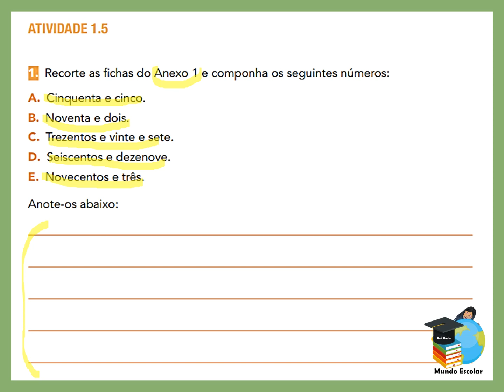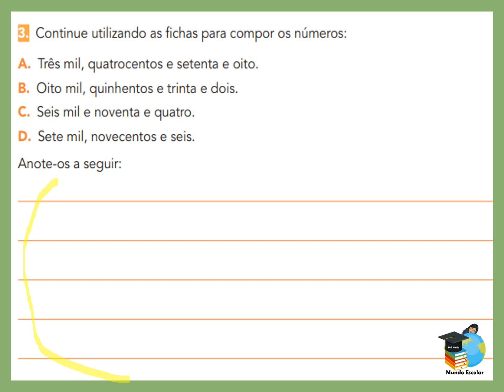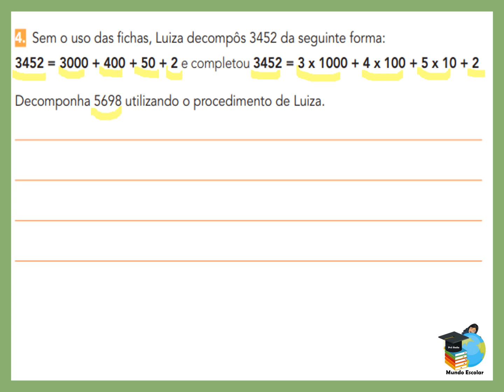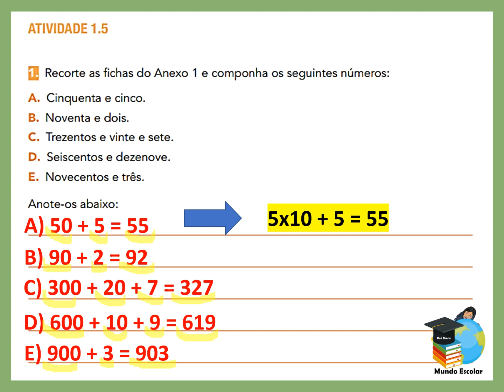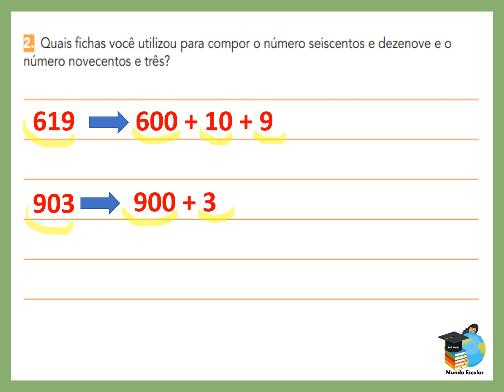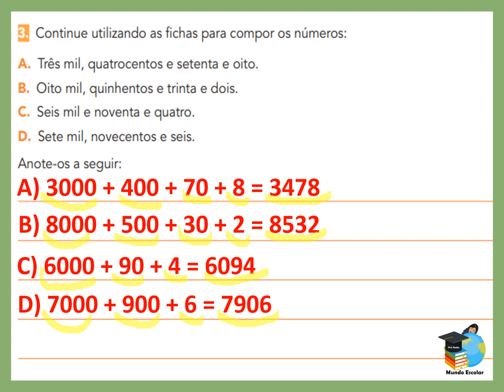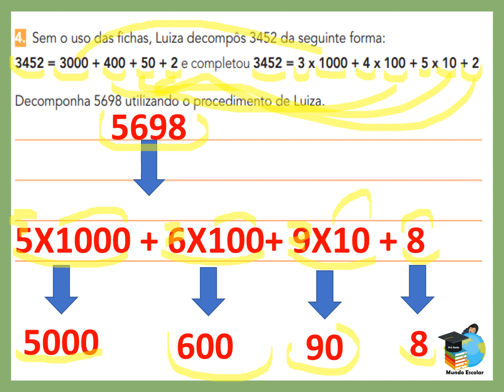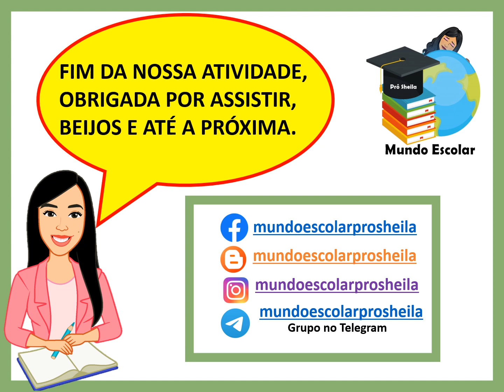EMAI 4 ano - Atividade 1.5 (Sequência 1) VOL.1 - Currículo em Ação. 2021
Vídeo de apoio para os nossos alunos.